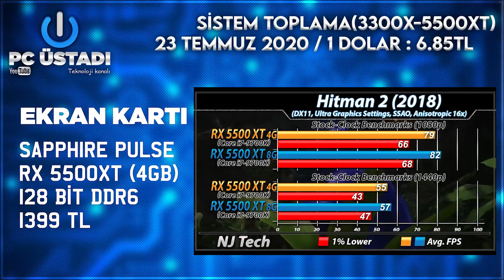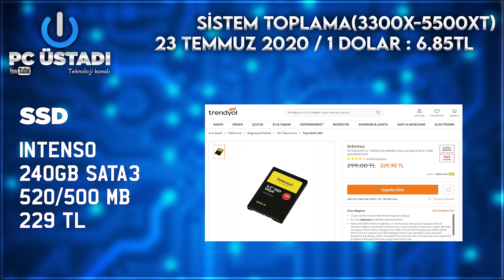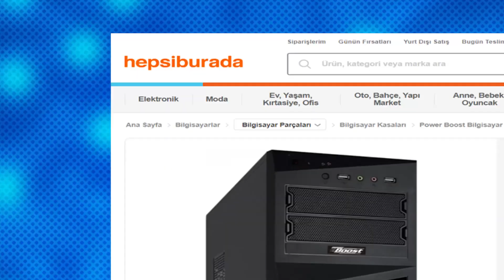4099 TL Yılın En iyi Fiyat Performans PC Tavsiyesi | PC Toplama | PC Üstadı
4099 TL Yılın En iyi Fiyat Performans PC Tavsiyesi | PC Toplama | PC Üstadı

Herkese merhaba arkadaşlar! Ben Mustafa. Bilgisayar ve teknoloji konusunda içerik üretiyorum. 34 Yaşındayım, yaklaşık 12 senedir elektronik markette bilgisayar toplama, hazır sistem önerileri ve notebook tavsiyelerinde bulunuyorum. Sürekli piyasaya yeni giren ürünleri inceleme imkanım oluyor.
Bu kanalda sizlere bilgisayar ve teknoloji hakkında bildiklerimi anlatıp aynı zamanda fiyat performans kaliteli en iyi bilgisayar bileşenleri, bilgisayar ekipmanları, çevre birimleri ve toplama bilgisayar videoları paylaşacağım.
Soru, önerileriniz ve bilgisayar konusunda aklınıza takılan herhangi bir şey olduğu zaman bana mail veya yorum yazabilirsiniz elimden geldiği kadar sizlere yardımcı olmaya çalışırım. Hepinize teşekkürler.